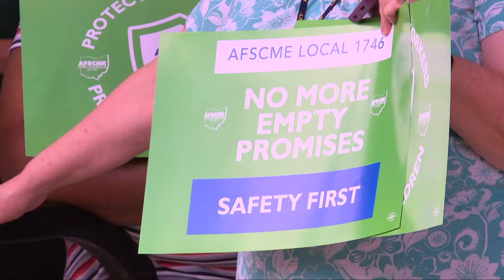'No safety, no peace': Cuyahoga County social workers, union rally for safer conditions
Neil Fischer has more on social workers and union members in Cuyahoga County who rallied on Wednesday for safer conditions:

As employees walked outside the Jane Edna Hunter Social Services Center on Euclid Avenue in Cleveland on Wednesday, they joined the rally to demand safer working conditions.

Joseph Shepherd, a Cuyahoga County social worker, told 3News that at least 35 fellow employees have been assaulted by children staying at the center.

"I was assaulted twice in this building," said Shepherd. "Somebody's gonna get killed in there."

The union representing the social workers called for immediate solutions, including adding a security guard inside the childcare room and training employees for the violence.

"We're looking for security in the room," said Sean Grayson, AFSCME Ohio Council 8 president.

Grayson told 3News employees at Jane Edna Hunter have had objects thrown at them, they've been injured and they've been hospitalized.

However, Jacqueline Fletcher, the director of the Cuyahoga County Division of Children and Family Services told 3News they are addressing the violence.

"We've added crisis intervention training, de-escalation training to our curricula so all of our teams that are working in that childcare room are trained to respond," said Fletcher.